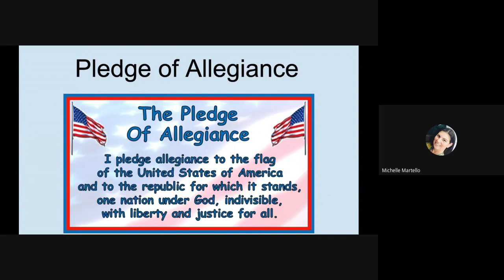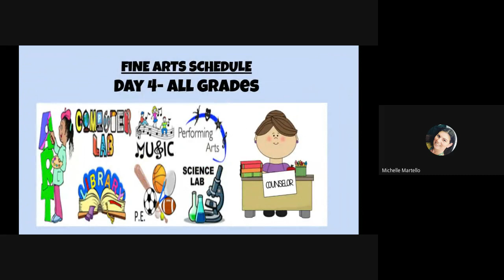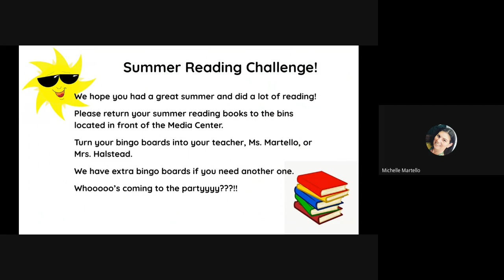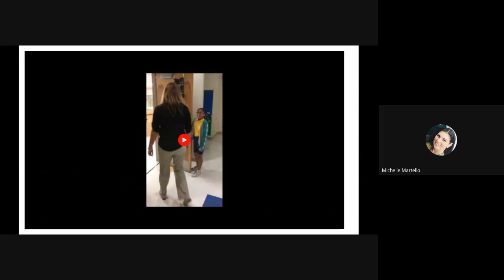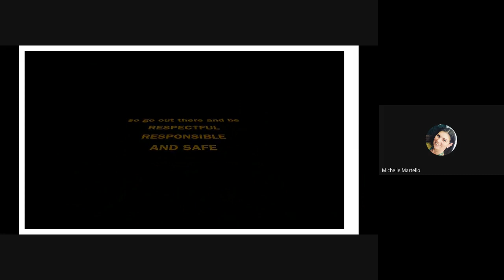DVE Morning Announcements 8/15/2023